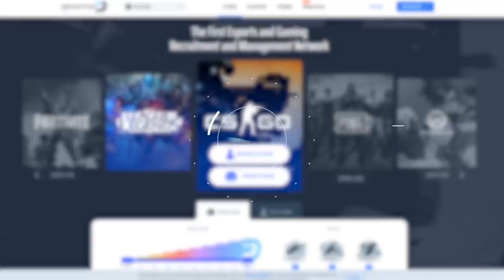¿LAS SMURFS SON PEORES QUE LOS HACKERS? | CAZANDO HACKERS EN CS:GO #128